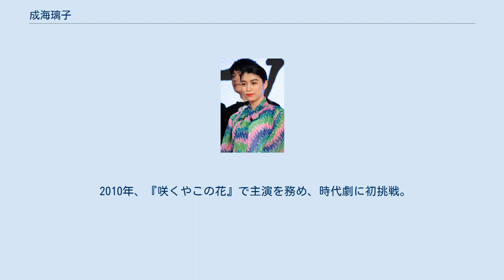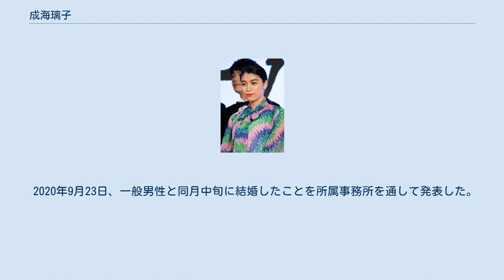成海璃子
成海 璃子（なるみ りこ、1992年8月18日 - ）は、日本の女優、ファッションモデル。
本名及び旧芸名、塚本 璃子（つかもと りこ）。
研音所属。
 神奈川県横浜市神奈川区生まれ、同県川崎市育ち。
堀越高等学校卒業。
 1997年にセントラル子供劇団に入団する。
 2000年7月、『TRICK』で仲間由紀恵が演じる主人公・山田奈緒子の少女時代役を演じて、ドラマデビュー。
2002年の『トリック劇場版』は、ドラマとは別の役（琴美役）で出演。
 2004年、芸名を「成海璃子」に改名すると同時に所属事務所を研音に移籍。
 2005年4月、『瑠璃の島』でドラマ初主演。
 2007年4月、『神童』で映画初主演、この映画と主演2作目である『あしたの私のつくり方』での演技力が評価され、同年11月に第31回山路ふみ子映画賞新人女優賞を受賞。
また9月には川崎市の文化、芸術、福祉、スポーツなどの分野で功績のあった若手に贈呈されるアゼリア輝（かがやき）賞を受賞した。
 2008年1月、第62回毎日映画コンクール スポニチグランプリ新人賞を受賞。
3月、映画『ライラの冒険 黄金の羅針盤』（吹き替え版）で声優デビュー。
 2009年1月、日本ジュエリーベストドレッサー賞を受賞。
8月、プロ野球・オリックス・バファローズvs埼玉西武ライオンズ18回戦（京セラドーム大阪）で始球式を務めた。
 2010年、『咲くやこの花』で主演を務め、時代劇に初挑戦。
 2012年、『平清盛』でNHK大河ドラマ初出演（建春門院平滋子役）。
 2020年9月23日、一般男性と同月中旬に結婚したことを所属事務所を通して発表した。
 主な作品のみを記載